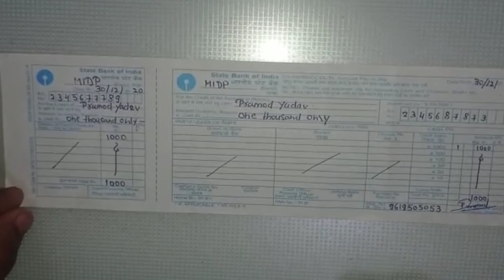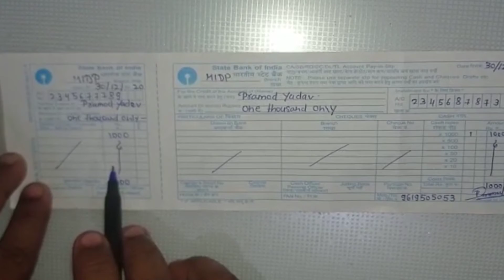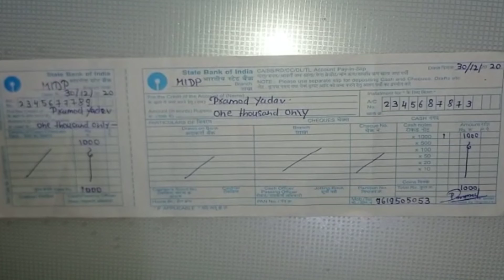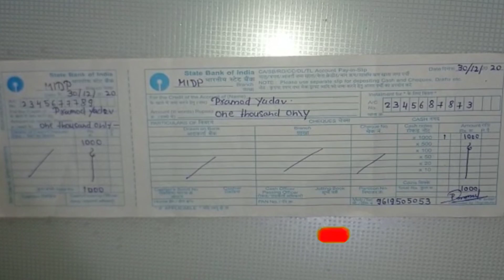how to fill sbi deposit slip || sbi deposit slip kaise bhare || sbi pay in slip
नमस्ते दोस्तों आप सभी को मेरे यूट्यूब चैनल की तरफ से
धनवाद करना चाहता हूं %
आप सभी को मेरे एक छोटे यूट्यूब चैनल से
आप को बहुत कुछ सीखने मिल सकता है
आगर आप मूछें कॉमेंट करते हो तो आप को जरूर उतर मिलेगा  आप को मेरे यूट्यूब चैनल पर टैग से रिलेटेड और Unboxing review tech and technology सभी प्रकार से हमारे यूट्यूब चैनल पर मिलेगा

% मूछें उमीद है आप सभी लोग मूछें यूट्यूब चैनल पर support करोगे %
how to new open account in sbi
sbi check
SBI ATM
SBI new atm card 2021